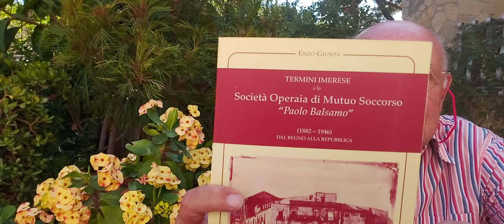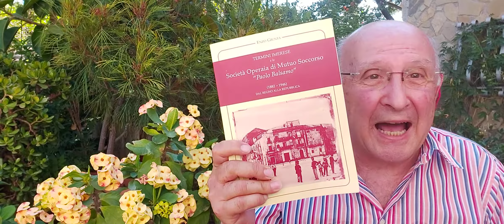"Termini Imerese e la società di mutuo soccorso Paolo Balsamo " di Enzo Giunta